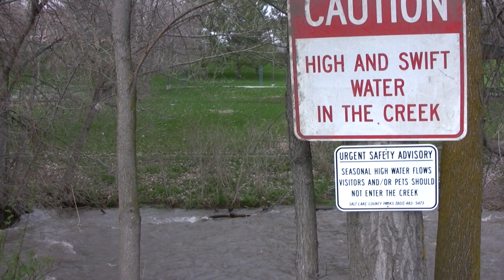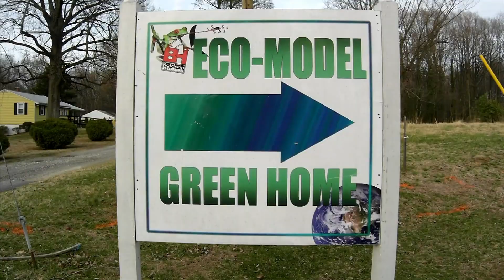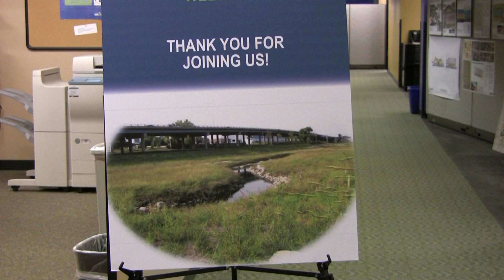Connecting People and Urban Streams (20 minute version)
Faith Fitzpatrick (U.S. Geological Survey) describes how urban development affects aquatic habitat in streams, and how stream rehabilitation efforts across the USA are improving urban stream habitat and improving people's connection to their urban streams.